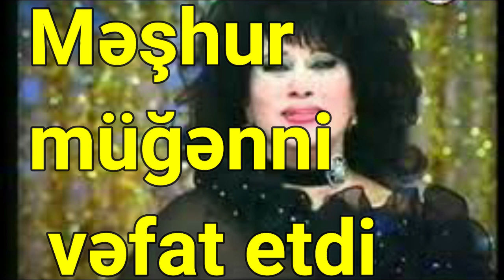Məşhur müğənni xəstəlikdən vəfat etdi